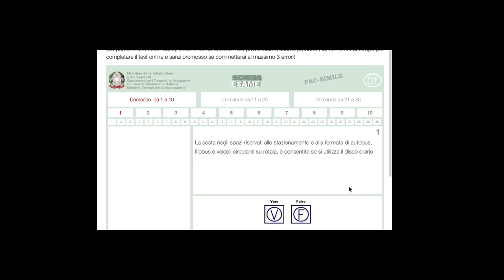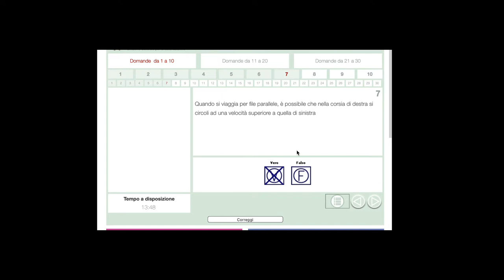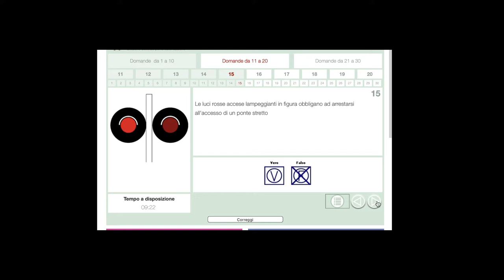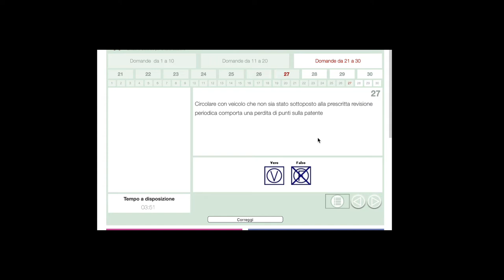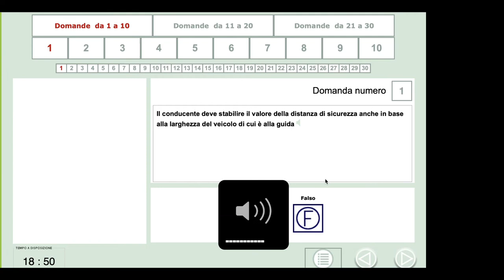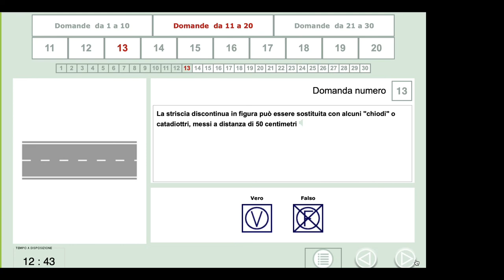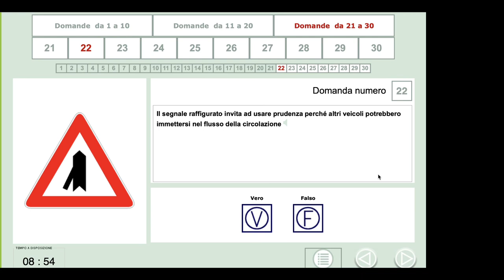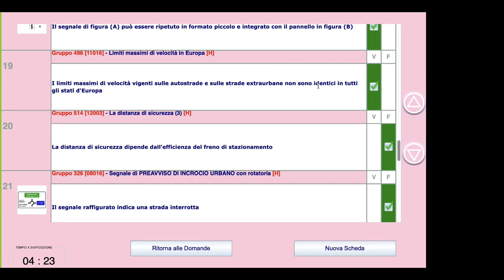Bangla patente|QUIZ Scheda।পাতেন্তে a2z।নতুন ক্লাসে ভর্তি হতে ৩৪৭৬৪৮২৯৩৬ ফোন করুন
আসসালামুয়ালাইকুম,
পাতেন্তে বাংলা a2z অনলাইন পাতেন্তে কোর্সে আপনাদের স্বাগতম।
অবগতির জন্য জানাচ্ছি, আগামী   সন্ধ্যা ৭ টা থেকে
আমাদের গ্রুপ ০৮ এর ১ম ক্লাস শুরু হতে যাচ্ছে।
আগ্রহী ছাত্র-ছাত্রীদের রেজিস্ট্রেশান করার জন্য অনুরধ করা হচ্ছে।
ভর্তি ফিঃ
১ জন = ১০০ ইউরো
২ জন = ১০০ ইউরো
৫ জন = ২০০ ইউরো
ক্লাস সময় ঃ
সোমবার - শুক্রবার সন্ধ্যা ৭ - ৮.৩০

GRAZIE
আশরাফ জামান
পাতেন্তে বাংলা A2Z
অনলাইন পাতেন্তে কোর্স
৩৪৭ ৬৪৮২৯৩৬
ইউটিউবঃ patente bangla a2z